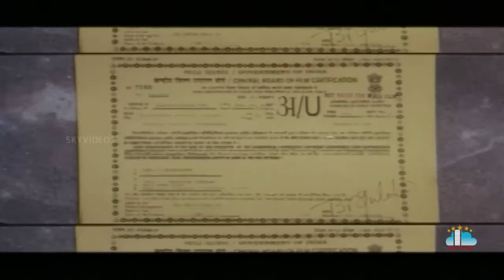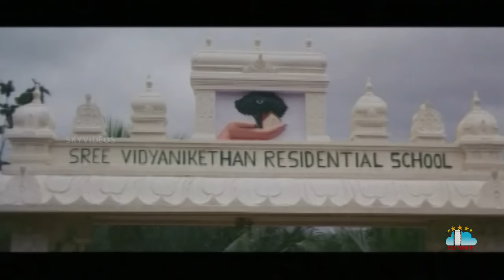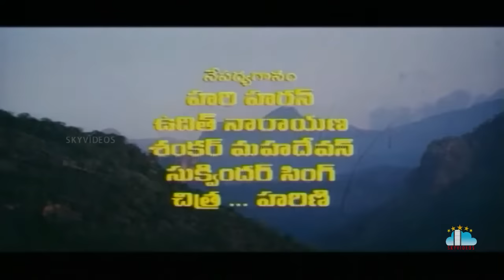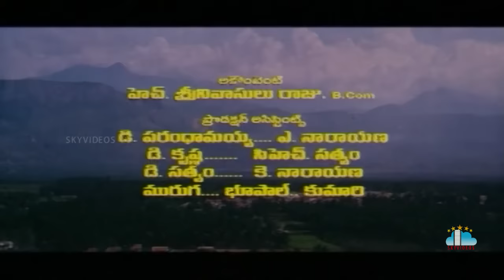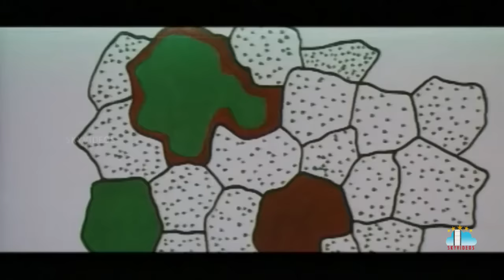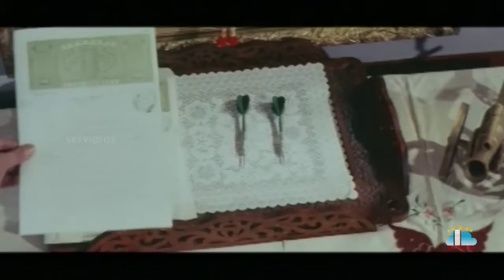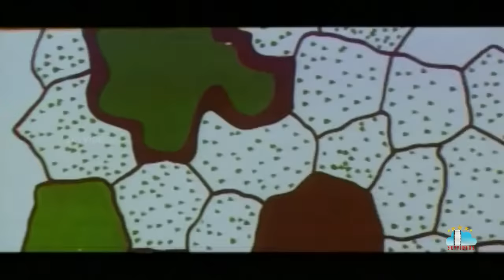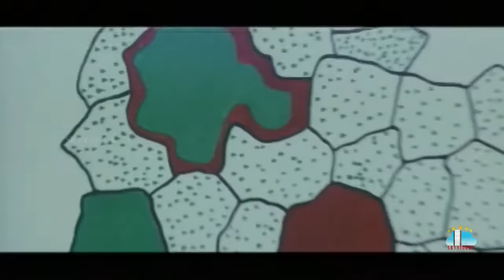Rayalaseema Ramanna Chowdary Telugu Full Movie Mohan babu Priya Gill Jayasudha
Watch & Enjoy RayalaseemaRamannaChowdary Telugu Full Movie Exclusively on SkyVideosTelugu Channel, Rayalaseema Ramanna Chowdary is a 2000 Telugu film. This film starring Mohan Babu, Jayasudha, Priya Gill and Chandra Mohan in the lead role.

Directed by:  Suresh Krishna,
Produced by:  Dr. Mohan Babu,